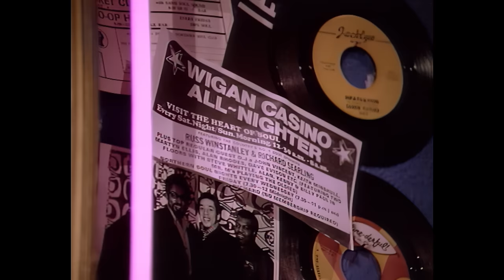ABC - When Smokey Sings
Music video by ABC performing When Smokey Sings. (C) 2004 Mercury Records Limited